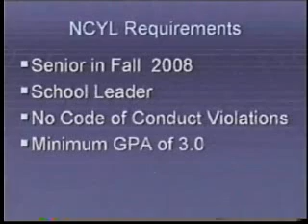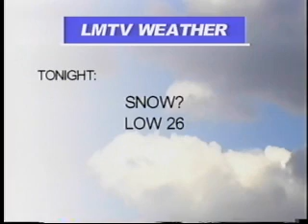LMTV News Fri, March 14th, 2008